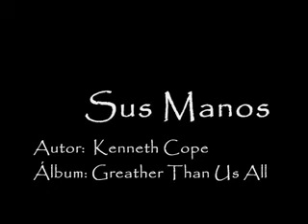Sus manos - Lds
Hermoso Tema de la I.J.S.U.D